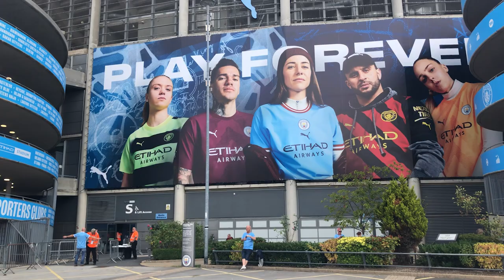HAALAND HAT-TRICK | Man City 4 - 2 Crystal Palace | Match Day Vlog with Nobbins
HAALAND SCORES 3 AS CITY COMPLETE BRILLIANT COMEBACK!

Erling's Haaland's 19 minute hat-trick handed Man City the 3 points as they beat Crystal Palace 4-2.

LNobbins